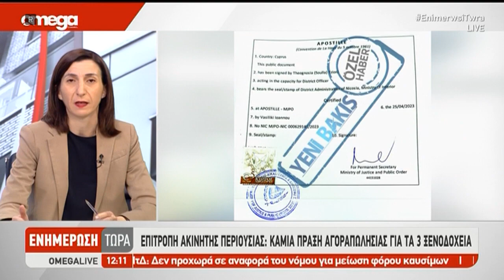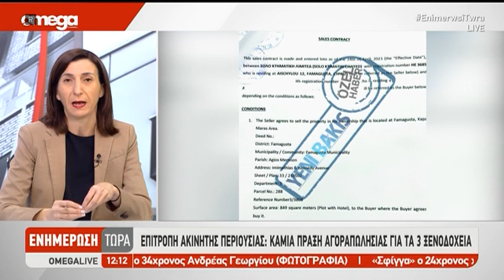Καμία πράξη αγοραπωλησίας για τα τρία ξενοδοχεία στο Βαρώσι